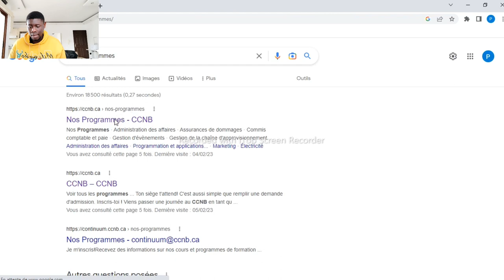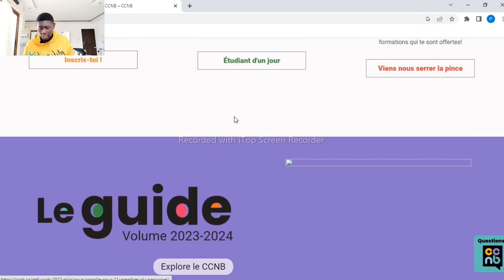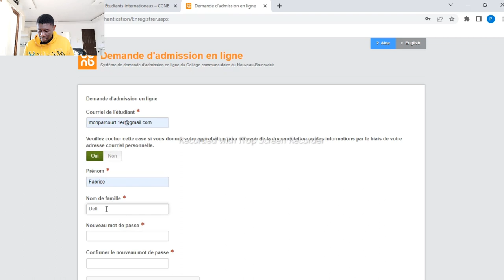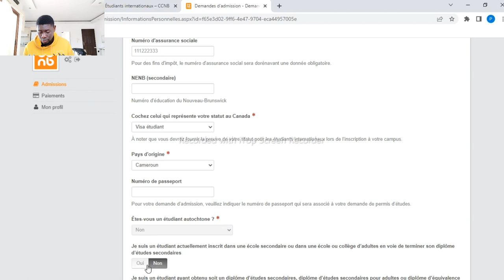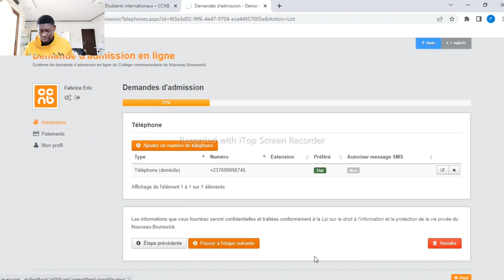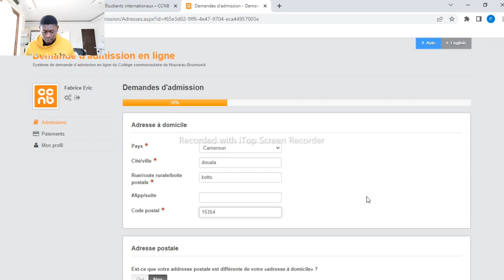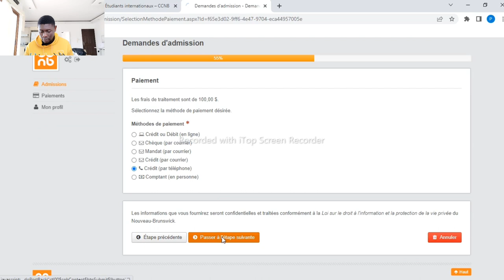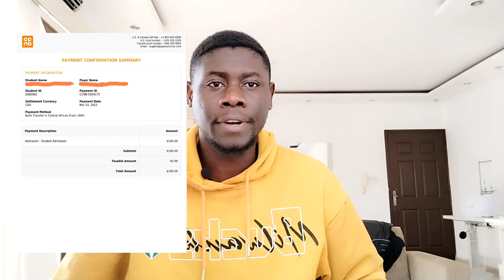Demande d'Amission CCNB en 2023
comment réaliser ça demande d'admissions au collège communautaire du nouveaubrunswick étape après étape.
penser aussi a visiter mes autres pages pour différents préoccupations_

______ SERVICES_______________
* CV de type canadien en Anglais et Français
* Lettre de motivation
* Lettre de références
* Permis de travail
* Numéro de référence pour chaque domaines d'activités
* Permis d'études
* Demande d'admissions